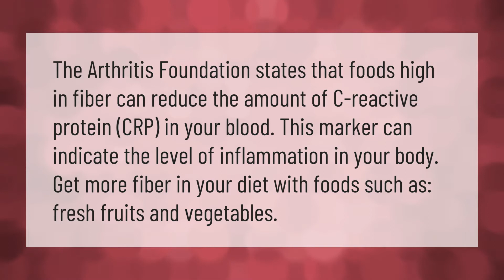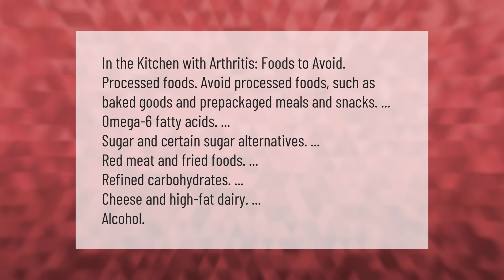How can I lower my CCP antibodies?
00:00 - How can I lower my CCP antibodies?
00:38 - What are the 5 worst foods to eat if you have arthritis?
01:14 - Is Egg good for rheumatoid arthritis?

Laura S. Harris (2021, January 20.) How can I lower my CCP antibodies?
    AskAbout.video/articles/How-can-I-lower-my-CCP-antibodies-213041